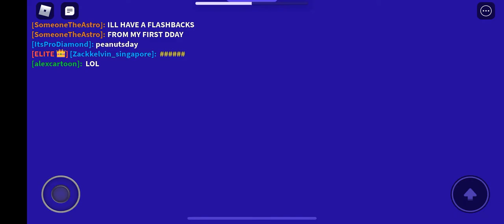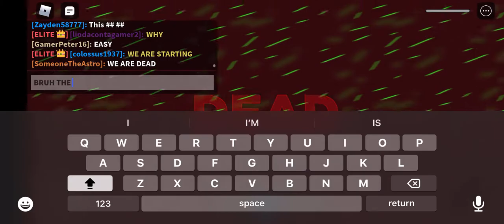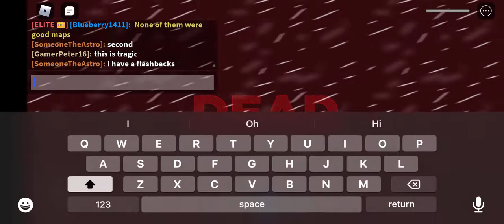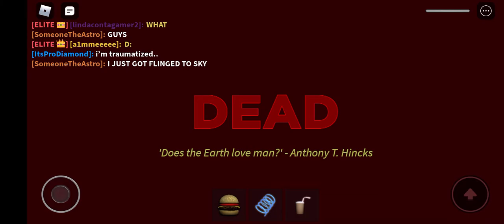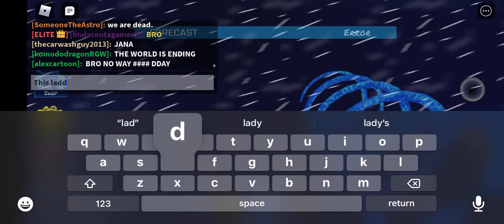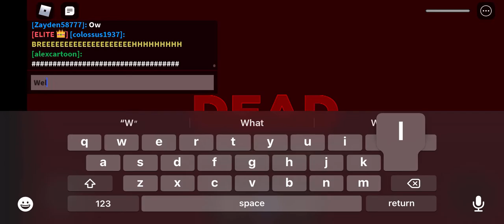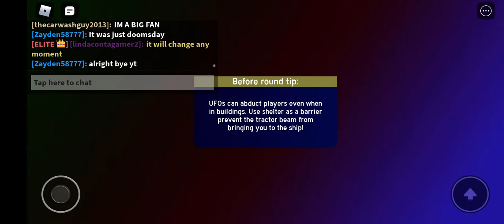YYYEEEEE!!! | Tornado Alley Ultimate DOOMSDAY!